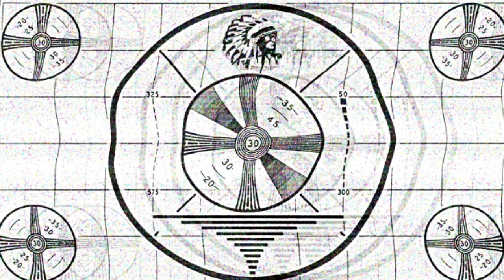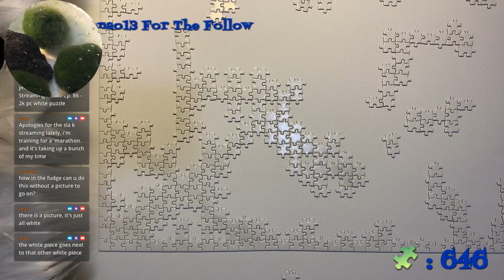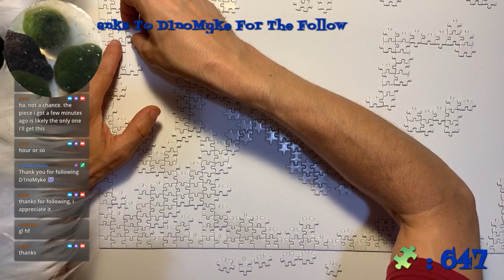Ep. 86 - 2k pc white puzzle